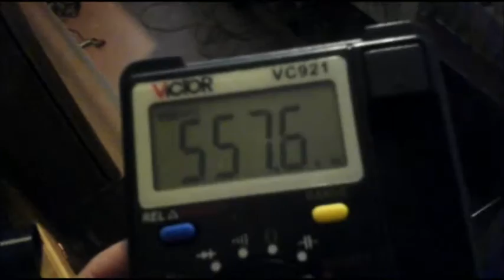Эксперименты, стоячие волны, иследование катушки